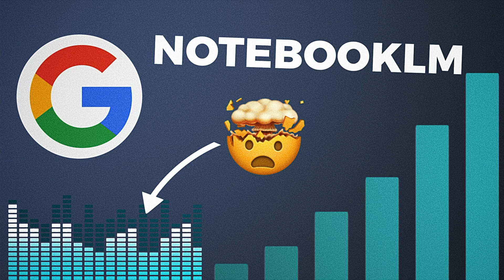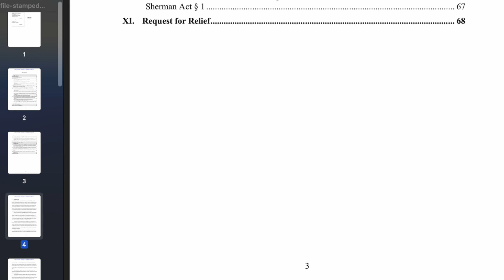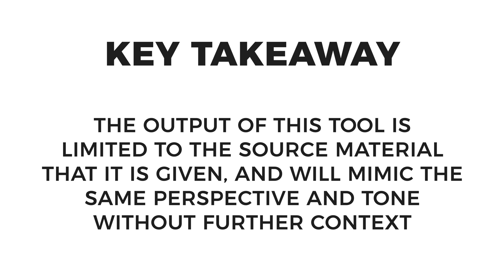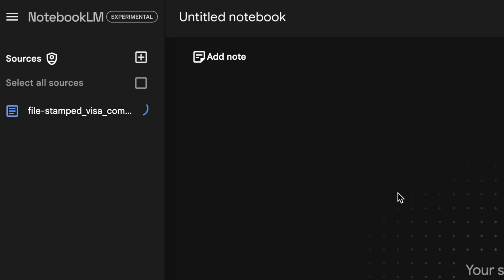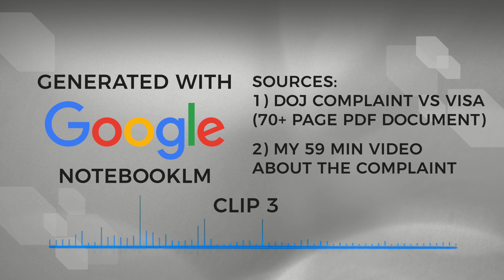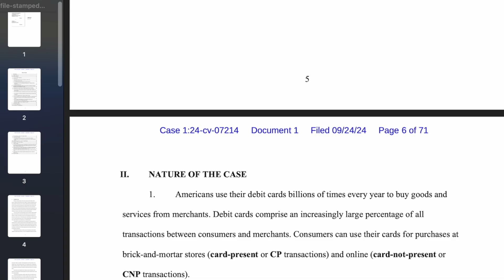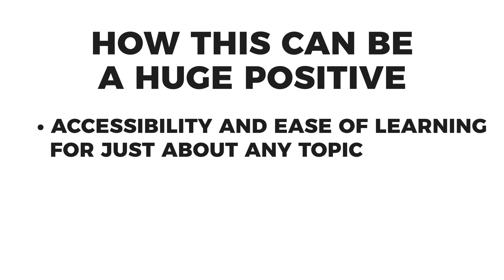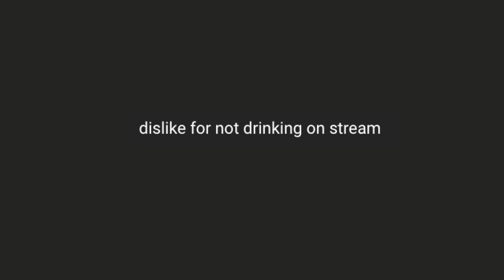I Tried Google's NotebookLM and it Blew My Mind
I tried Google’s NotebookLM and it was pretty amazing. In this video I walk through step by step what I did, what it created, and my thoughts on what I think it means for us as humans and investors.

00:00 Google’s NotebookLM is crazy
02:36 Example 1
06:28 Example 2
09:25 My thoughts on what this means

*I am not a licensed professional or a financial advisor. This content should not be taken as financial advice. It is meant for educational and entertainment purposes only. All opinions and perspectives are based on my own personal financial situation, experiences, and goals. Please ensure that you do your own due diligence before making financial decisions and/or meet with a professional.